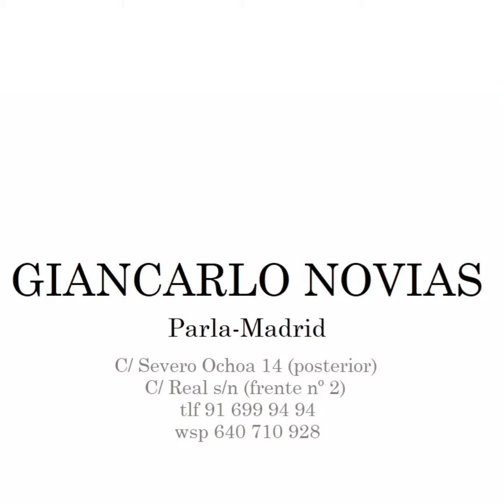Vestido capa corto con el que lucir guapisima en bodas, comuniones o bautizos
❤❤❤ Vestido capa con el que lucir guapisima en comuniones, bodas o bautizos.
clicando sobre las imagenes de los vestidos de fiesta que mas te gusten puedes consultar la disponibilidad de talla , color y precio.
Giancarlo Novias, cada dia mas cerca de ti. Pide cita o solicita mas informacion sin compromiso via whatsapp en el 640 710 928